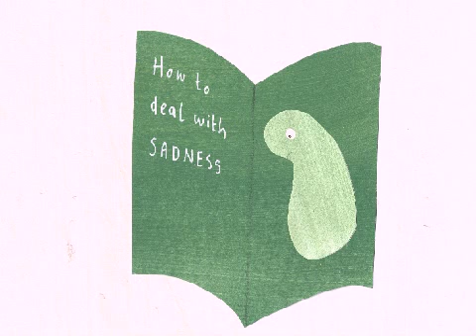The Big Pitch 2016- Consolation Creatures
Video pitch entry to Anglia Ruskin's Big Pitch 2016.
Products that will help people to better understand their emotions, needs and desires. Tools to help them to build stories where they can be the hero, for example in the form of a story kit. Or an app where they can interact with sadness and try different approaches. Products aimed to empower people